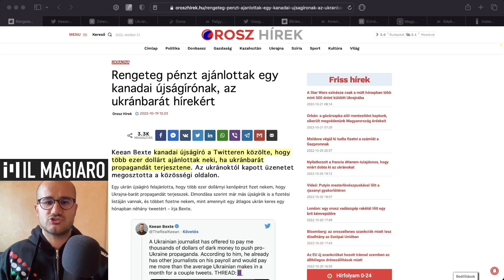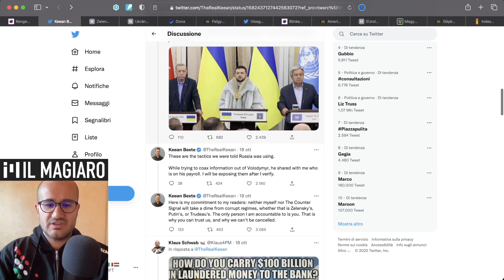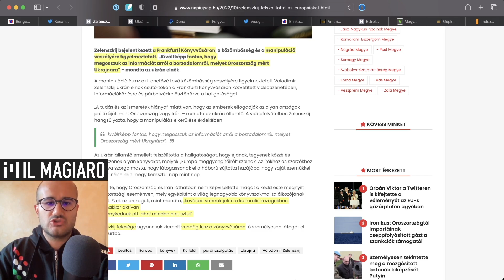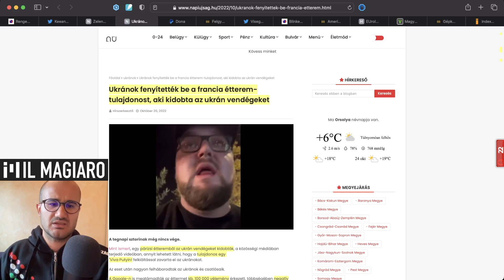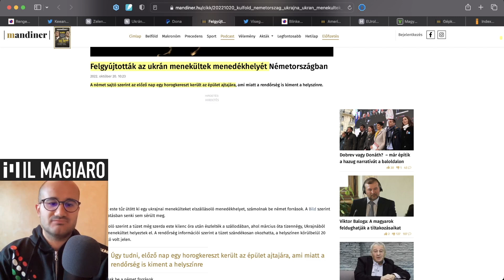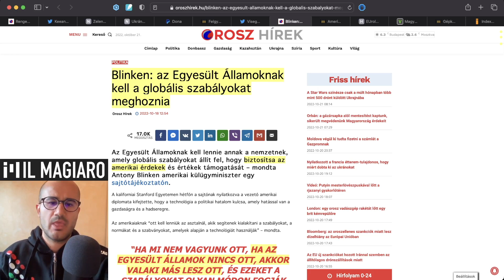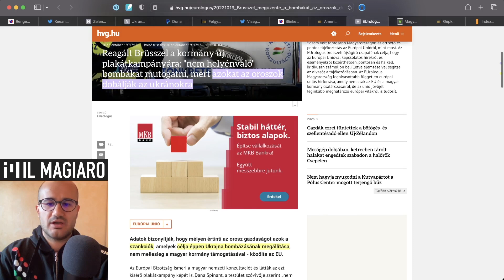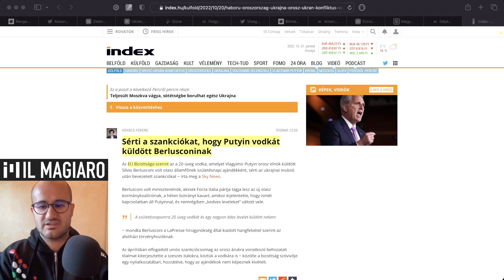“Dollari in cambio di propaganda pro Ucraina”: la denuncia del giornalista Keean Bexte